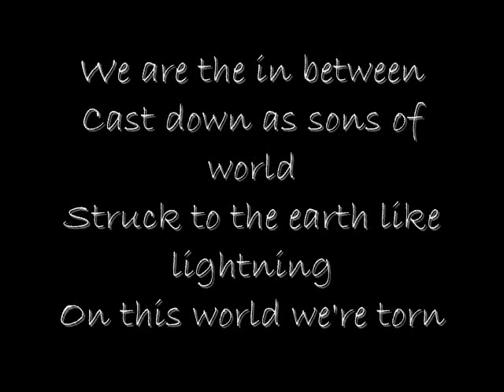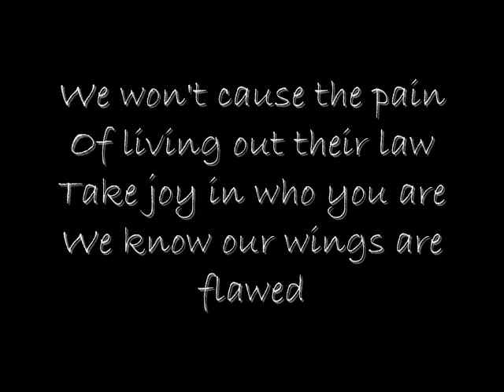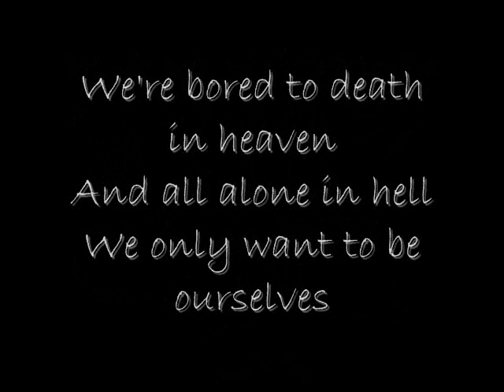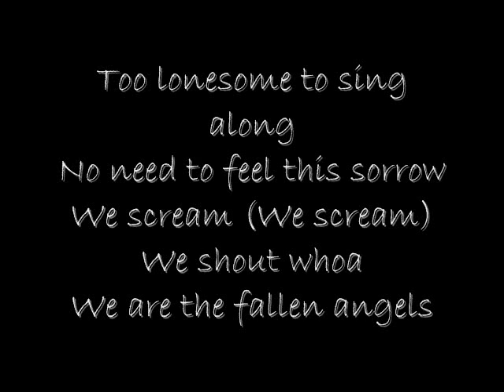Black Veil Brides-Fallen Angels(w/ lyrics)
First /real/ vid in like forever. Well, I love BVB and Fallen Angels, so I did a lyrics video.
Lyrics are on screen.